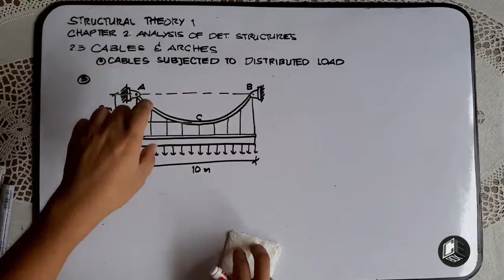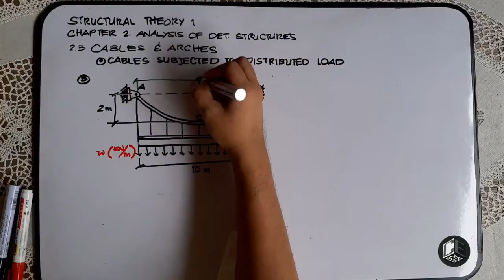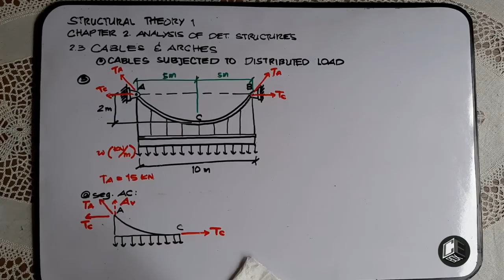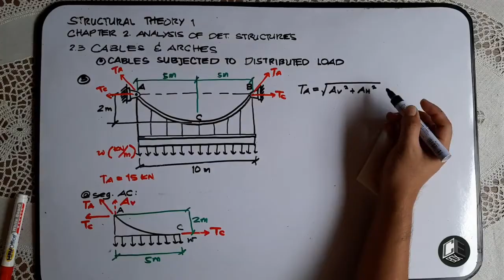Structural Theory 1 Analysis of Cables subjected to Distributed Load Prob 3 Part I (PH)